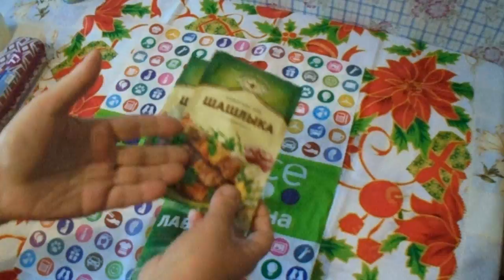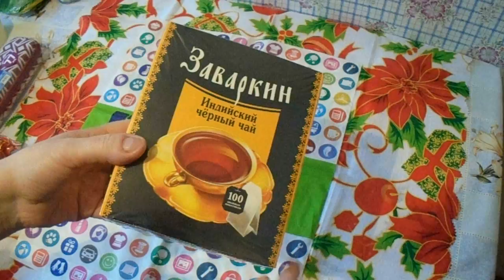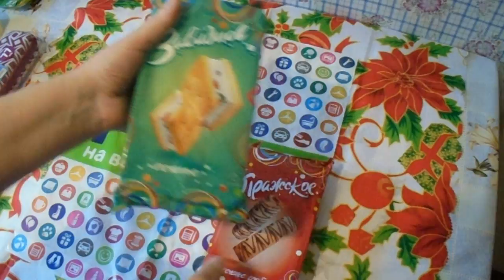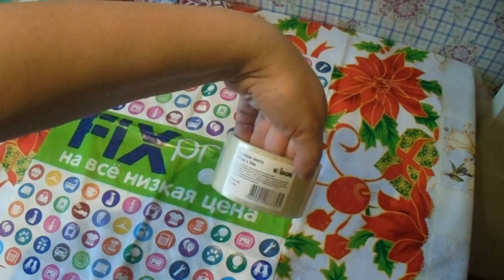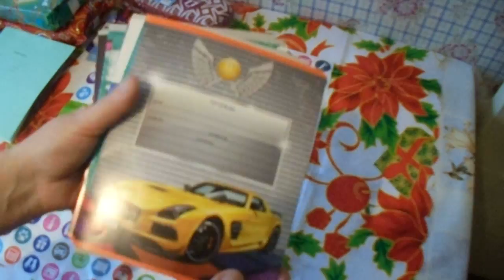Фикс прайс. Обзор покупок.- Купила много разного товара , себе и всей моей семье.Август 2017.